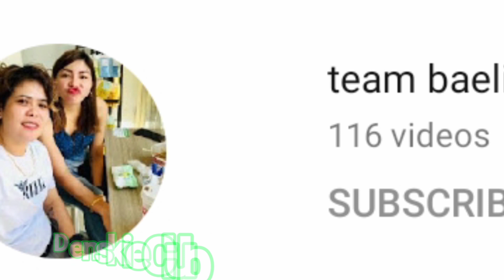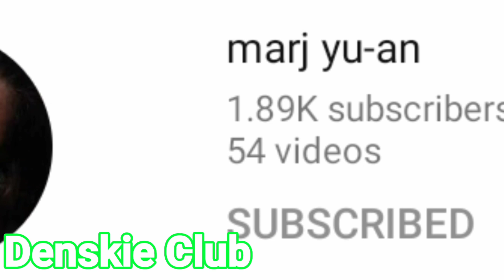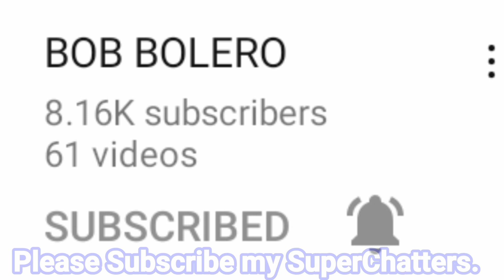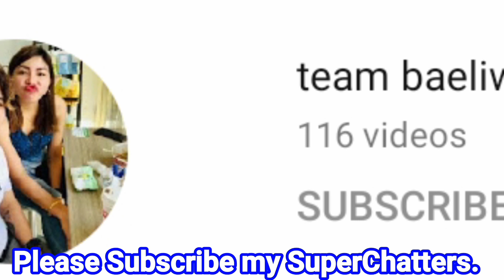BEAUTIFUL GARDEN OF TITA D | eden auditor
Hello guys!

Mga Plantito, Plantita, another video na Naman na ikakasigla nang inyong mood. hehehe

Meron po akong Legit Youtube Members and SuperChatters in my video, pwede nyu po sila dikitan at sigurado Ang balik sayo.

Keep safe!